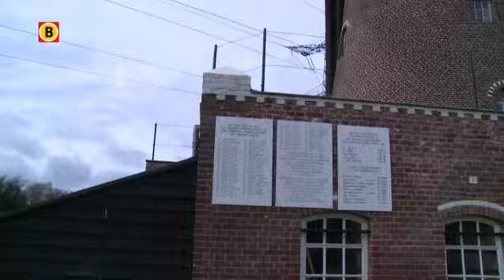Fijn op excursie: "De bajonet verdween helemaal in de luchtpijp van de soldaat"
Ademloos luisteren de deelnemers aan de Market Garden excursie naar Erwin Janssen. Hij vertelt een bloedstollend en triest verhaal. "De Duitse soldaat riep om zijn moeder 'mutti, mutti' de Amerikaan steekt de bajonet diep in de luchtpijp van de soldaat die sterft op de Eerdse berg."